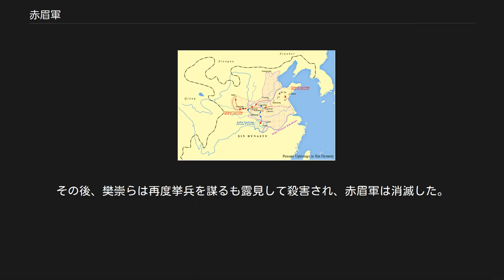赤眉軍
赤眉軍の兵士たちの模型 緑林軍と赤眉軍の移動経路と活動地域 赤眉軍（せきびぐん）は、新朝末に発生した農民反乱軍の名称。
眉を赤く染め政府軍と区別したことから赤眉軍と称される。
 天鳳元年（14年）、琅邪郡海曲県（現在の山東省日照市東港区）で酒造で財を築いた家の呂母なる老女の息子・呂育が小罪を問われて県宰（県令からの改称）に処刑された。
呂母はこの県宰を怨み、息子の仇を討つことを謀る。
もとよりあった資産を用い、若年者らに酒をツケで与え、衣服を貸し与えた。
数年してその資産が尽きた時、若年者らはツケを払おうとし、呂母は県宰への復讐を告げる。
若年者らは仇討ちに加担し、ついには数千もの人員を集め県宰に対して反乱を起こす。
呂母は県宰を殺害した後に死去するが、一旦集まった者達は法が過酷であり賦税が重いことを理由に解散せず、天鳳5年（18年）に海曲県の西、莒県（現在の山東省日照市莒県）で蜂起し、琅邪出身の樊崇を指導者とする反乱軍に合流した。
泰山の山岳部を拠点に政府軍に対抗し、数年後には数万人の軍勢を擁するに至る。
構成員の殆どが農民出身であり、多くは文盲であることから口頭での伝令が組織内の連絡手段となっていた。
組織の最高を三老、次を従事、卒史などの名称を使用したが、大部分は漢代の郷官の名称を援用していた。
 赤眉軍の勢力拡大に対抗すべく、地皇3年（22年）、王莽は王匡・廉丹に約10万の兵を与え赤眉軍討伐を行うが失敗、この時点で赤眉軍の勢力は10万を越え、青州・徐州・兗州・豫州の各地に影響力を及ぼしていた。
更始元年（23年）春、劉玄が即位（更始帝）、同年秋には長安に入った。
赤眉軍は一度は更始帝へ帰順したが、列侯に叙された上層部も封地が定まらず、その兵は離反し始めたため、更始帝と対立。
建武元年（25年）、赤眉軍は樊崇と徐宣が関中に侵攻し、漢宗室の劉盆子を皇帝に擁立、文字の読めた徐宣を丞相に、樊崇は御史大夫となった。
また、更始帝の軍内部で権力闘争があり、王匡が赤眉軍に投降すると赤眉軍は長安に入城。
投降した更始帝を殺害した。
 しかし、長安入城を果たした時点で赤眉軍はその規模の維持が限界に達しており、各地に食料を求めて移動する状況にあった。
この移動の最中、隴右への行軍時に大雪に見舞われ、甚大な被害を受けたために進路を東に変える。
その後、長安に戻ると、苦戦する赤眉軍は関中の放棄を決めた。
建武3年（27年）に崤底（現在の河南省洛陽市洛寧県）で光武帝の将軍馮異の軍に敗れ、宜陽で待ち構えていた光武帝本軍に樊崇らは投降する。
その後、樊崇らは再度挙兵を謀るも露見して殺害され、赤眉軍は消滅した。
ただ、徐宣・楊音のふたりは、帰郷して平穏に余生を送っている。
 　樊崇　逄安　徐宣　謝禄　楊音　董憲　力子都 　劉盆子　諸葛穉　張卬　廖湛　劉恭